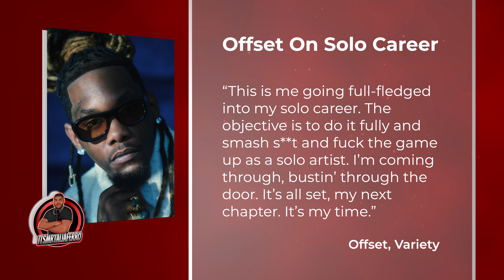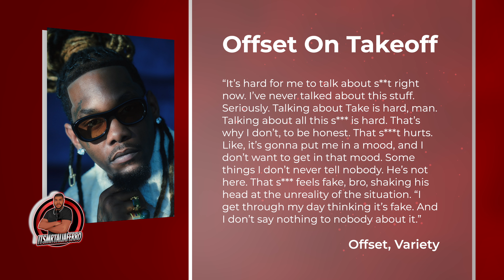Takeoff Accuser Indicted in Houston, Offset & Quavo Prepare Fans For New Solo Careers| FERRO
Takeoff Accuser Indicted in Houston, Offer & Quavo Prepare Fans For New Solo Careers| FERRO